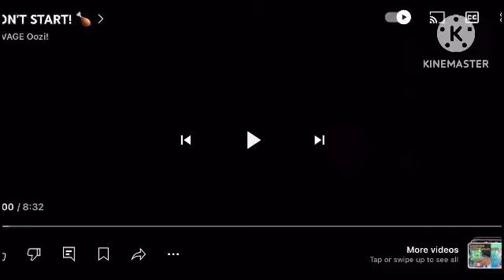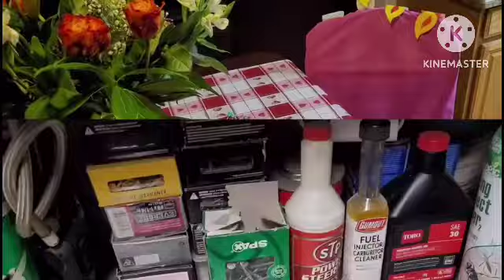DON’T START! 🍗 For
Toss her out the door!🗑

Music used in this video:

Ace Wilder - Busy Doin' Nothin' (BLITZKIDS Remix)